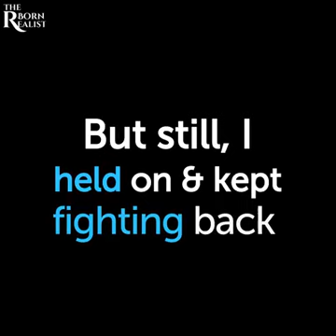Journey to Success, a career development success story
Video from Newzeland